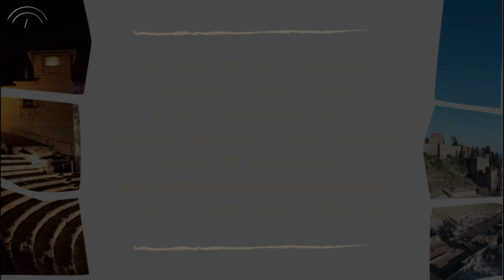Ciclo Teatros Romanos de Andalucía. Itálica 2015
Homero, Ilíada

Viernes 24 y sábado 25 y domingo 26 de julio
Memorias de Adriano, por La Tarasca

Jueves 30 y viernes 31 de julio, sábado 1 y domingo 2 de agosto
Restos/Fedra, por TNT. Estreno absoluto

Jueves 6, viernes 7,  sábado 8 y domingo 9 de agosto
Miles Gloriosus, por la Compañía de Clásicos Contemporáneos. Estreno absoluto

Jueves 13, viernes 14 y sábado 15 de agosto
Imágenes. 20 años de Ballet Flamenco de Andalucía, por el Ballet Flamenco de Andalucía (Instituto Andaluz de Flamenco)

¡Disfruta este verano de los TeatrosRomanos! Una experiencia... ¡única!

Edición de música y vídeo: Javier Rivera.